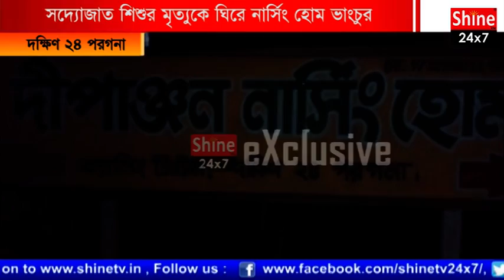সদ্যোজাত শিশুর মৃত্যুকে ঘিরে নার্সিং হোম ভাংচুর